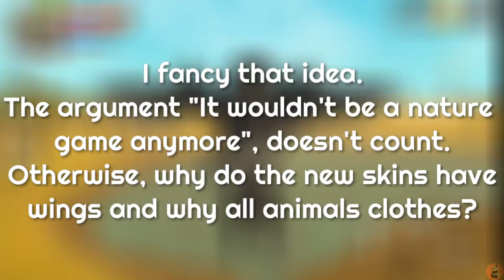WildCraft: Update Ideas - Flying Lion / Underwater world / Carrying Cub in Multiplayer [Imagine!😍]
There will be a Love Story coming soon!

So many if you love my new intro, I appreciate that!!